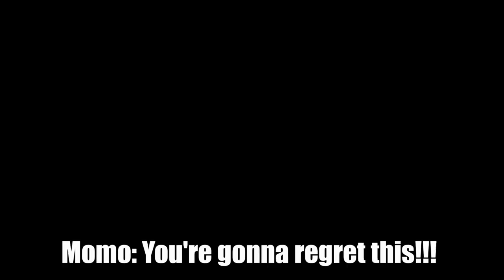Miraculous Ladybug Queen Banana Episode 86 Chloe Screaming Daddy Selah Victor & Joe Ochman